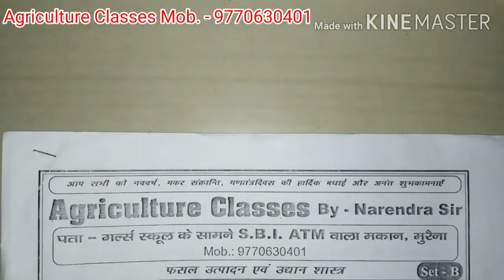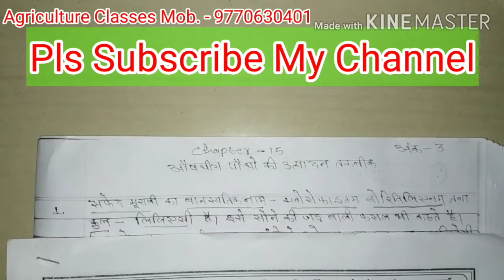12 class Important Objective question (OT)| AG | फसल उत्पादन के महत्वपूर्ण OT प्रशन, Crop Production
कक्षा -12 वी Agriculture के छात्रों के लिए *"फसल उत्पादन"* के Objective question अंक - 3 Chapter - 15 *"औषधीय पौधों की उत्पादन तकनीक"*  लेकर आ रहा हूँ

Agriculture classes Morena
By- Narendra Sir
Add. - In front Girls School SBI ATM at Home